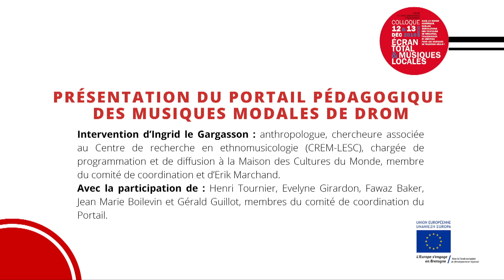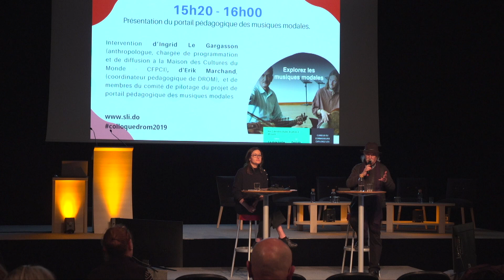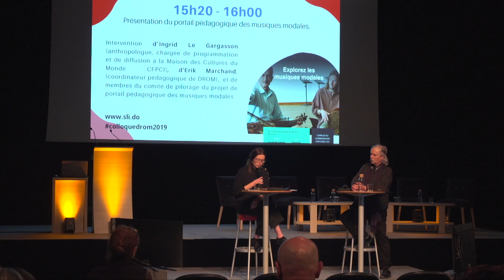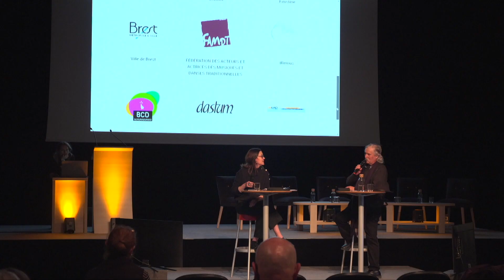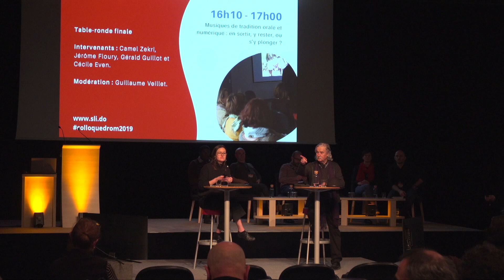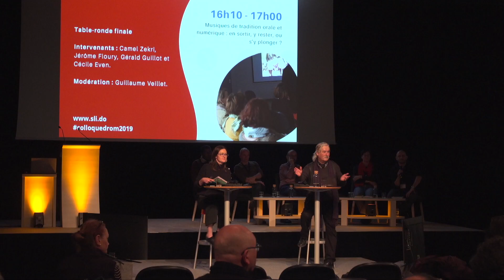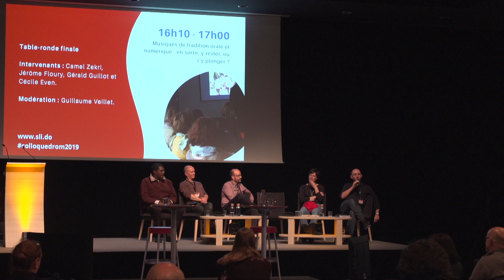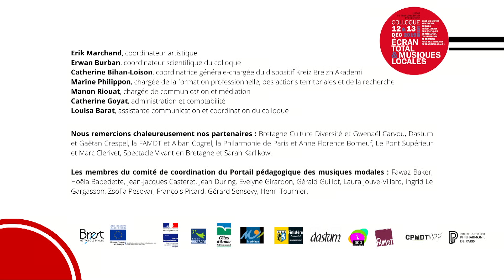Colloque NoBorder #9 6/6